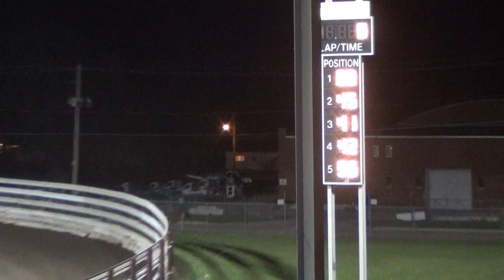2013 Osky lm ht2 5-1-13